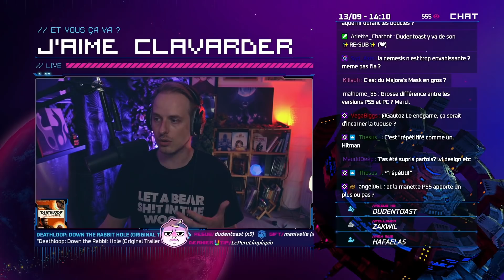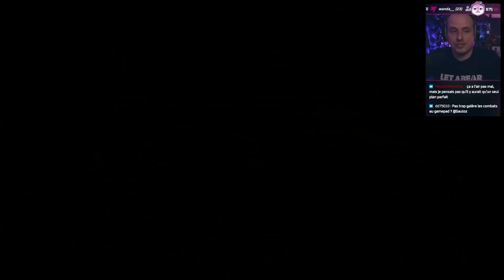J’ai bouclé DEATHLOOP, je réponds à vos questions ! | FAQ (Gameplay PC/PS5 FR)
L’idée était probablement un peu crétine : proposer en lieu et place d’un test vidéo de Deathloop, une FAQ réalisée en live sur Twitch puis montée pour l’occasion. C’était mon tout premier montage, mes premiers jump-cuts, le jeu sort dans environ cinq minutes maintenant mais difficile de considérer le projet terminé sans le mettre en ligne. C’est ainsi qu’on apprend, disait le sage, alors bon visionnage !

00:00 Deathloop : un Dishonored avec des flingues ?
00:55 Comment Deathloop gère le temps ?
02:05 Pas de monde ouvert, un seul plan parfait
05:11 Quid de la rejouabilité ?
05:59 Que garde-t-on d'une boucle sur l'autre ?
07:31 Deathloop est-il répétitif ?
11:08 Je n'aime pas trop les roguelikes, c'est grave ?
12:50 Aventure libre, ou très balisée ?
16:13 Quelle variété pour les assassinats ?
17:53 Puis-je finir Deathloop sans (trop) tuer ?
20:03 L'IA de Deathloop : tout un programme
22:33 Le level design de Deathloop
26:54 Quelle place pour l'histoire ?
29:49 VO ou VF ?
31:26 Les invasions de Julianna (PvE/PvP) expliquées
37:58 L'importance du didacticiel
40:00 Deathloop est-il une exclusivité Playstation ?
40:57 Quels avantages en jouant sur PS5 avec une manette DualSense
42:09 Quelle durée de vie pour Deathloop ?
43:29 Mon bilan et mon avis